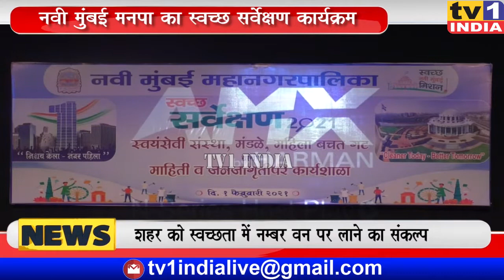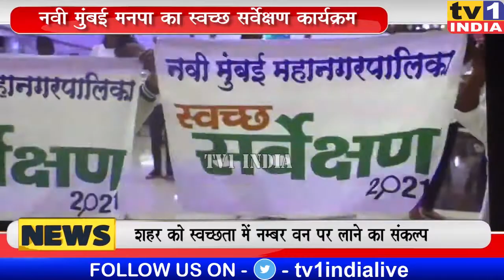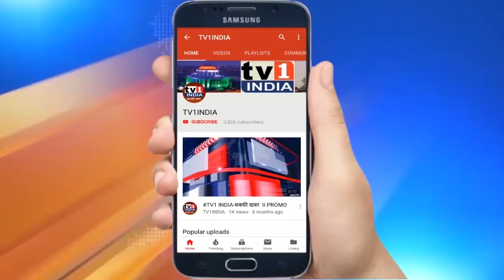नवी मुंबई मनपा का स्वच्छ सर्वेक्षण कार्यक्रम | शहर को स्वच्छता में नम्बर वन पर लाने का संकल्प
नवी मुंबई महानगर पालिक शहर में स्वच्छ सर्वेक्षण 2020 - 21 चला रही है ... इसी सिलसिले में सोमवार को वाशी के सिडको भवन में जागरूकता कार्यक्रम का आयोजन किया गया जहां बच्चों ने अपने अभिनय से स्वच्छता का संदेश दिया यहां मनपा कर्मियों ने नवी मुंबई को स्वच्छता में नम्बर 1 बनाने का संकल्प लिया .